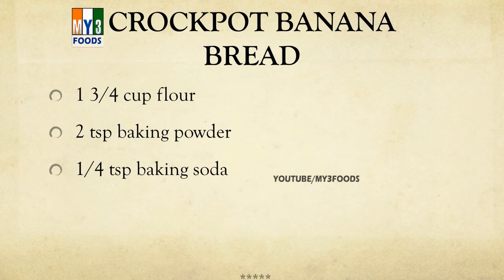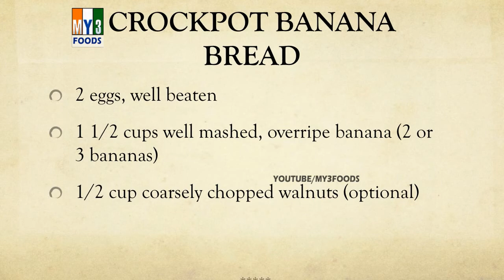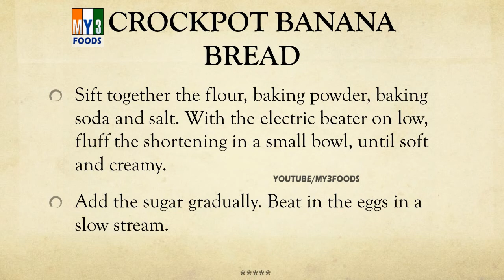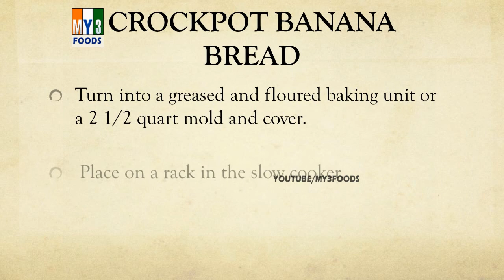CROCKPOT BANANA BREAD - MY3 FOODS - EASY TO LEARN